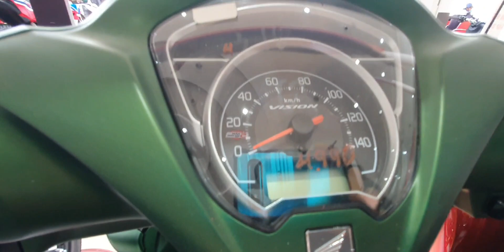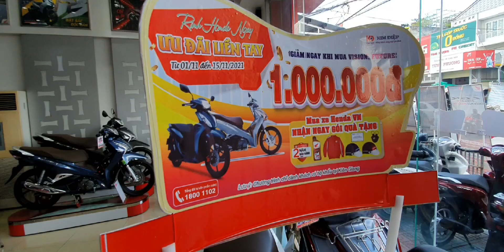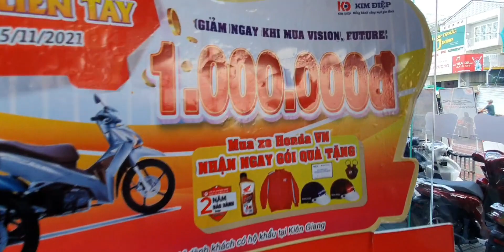Honda Vision giá ra sao ngày Nhà giáo 20.11